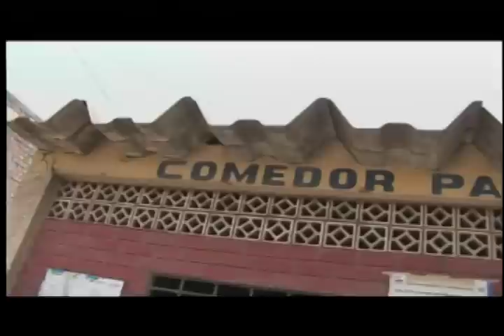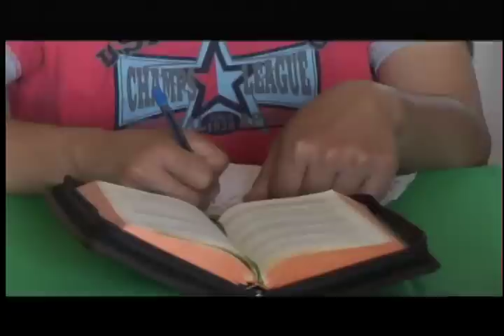Fondation Père Ménard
Les actions de la fondation Père Ménard au Pérou font une différence. Visitez